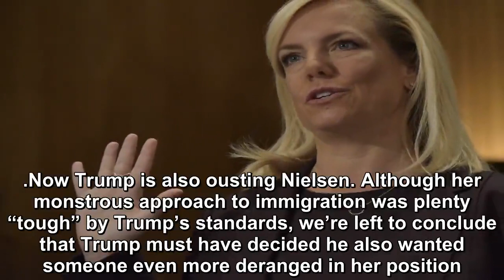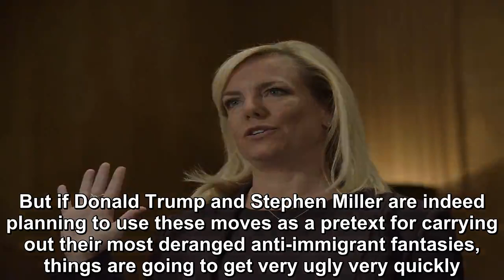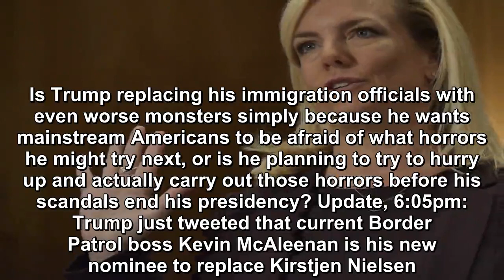Donald Trump and Kirstjen Nielsen just parted ways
Donald Trump met with his Homeland Security Director Kirstjen Nielsen this evening, and as a result, she’s resigning, according to several major news outlets.  On the surface this feels like a good th